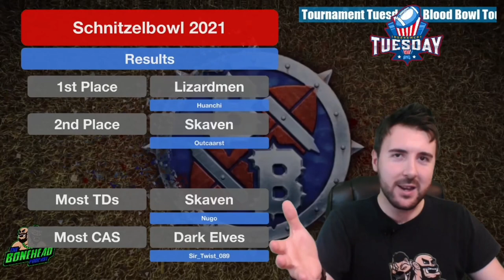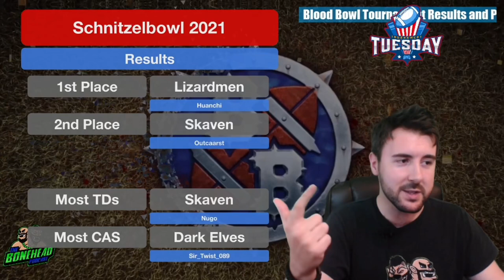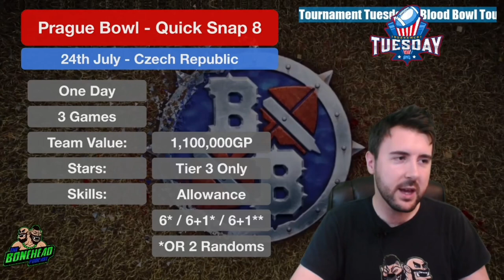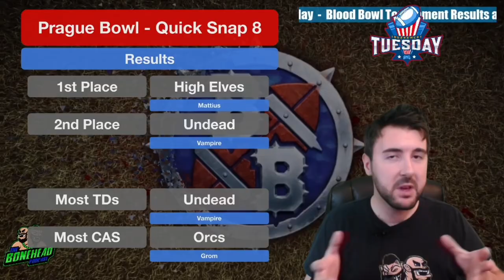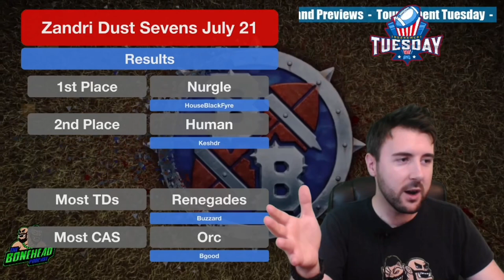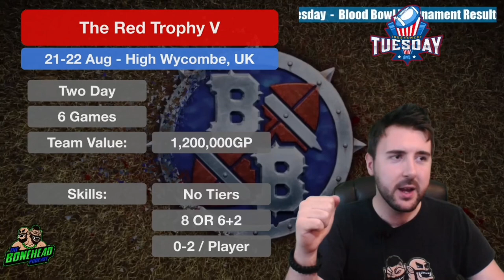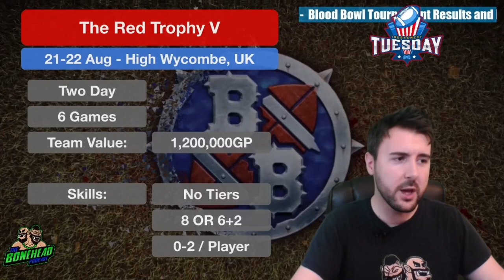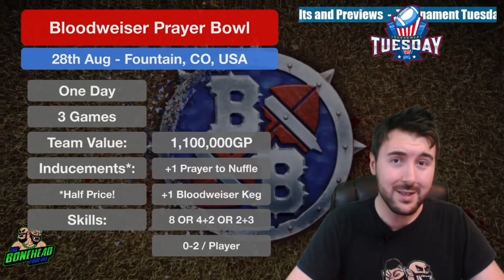Tournament Tuesday August - Upcoming Blood Bowl Tournaments! (Bonehead Podcast)